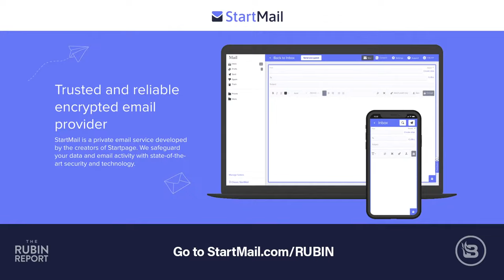Is This Mainstream Media's Most Unhinged Smear of CRT Critics Yet? | DIRECT MESSAGE | Rubin Report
Dave Rubin of The Rubin Report talks about the most recent jaw-droppingly crazy critical race theory rant from Joy Reid. Dave shares a clip of MSNBC’s The Reidout that seems unhinged even for Joy. In it she attacks any parent who is concerned about critical race theory in education as being in a cult, tied to white nationalism, or just a plain old racist. Any hope for a real critical race theory debate or discussion of the significance of systemic racism has vanished as the topic has become the latest battle in the never-ending culture war. Dave also does a special “ask me anything” question-and-answer session on a wide-ranging host of topics, answering questions from the Rubin Report Locals community.

Bonner Private Wines - Looking for a top quality international wine for about half the price?

StartMail - Stop trusting Big Tech with your email. Secure your email privacy from Big Tech!

Thumbnail Images Courtesy of:  Theo Wargo / Staff / Getty Images